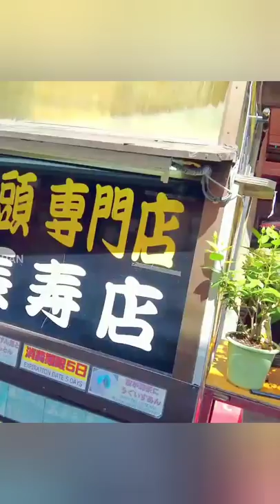Bun & Tea free ah kudukum kadai Japan| Japan Street foods 💖😋😋| LivewithmeinJapan